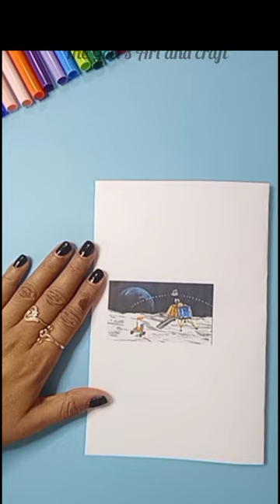DIY Rakhi making ideas! Handmade Rakhi Designs 2023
Rakhi Making ideas at home💡
Rakhi Making Easy Ideas💡
how to make chandrayaan Rakhi
Homemade beautiful diy rakhi
handmade rakhi
diy rakhi
how to make rakhi
Lumba Rakhi Making At Home
Lumba Rakhi Making At Home, how to make lumba Rakhi, easy to make Rakhi, rakshabandhan special, shorts, YouTube shorts, shorts feed
Unique Lumba Rakhi making|rakhi making ideas|How to make rakhi|

How to make lumba rakhi at home|Easy Diy lumba rakhi||Rakhi for bhabhi